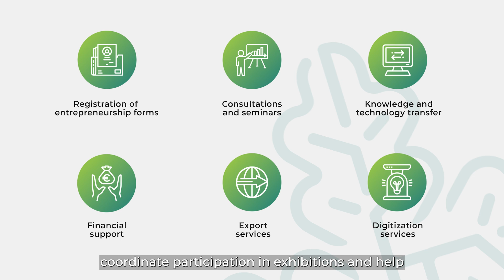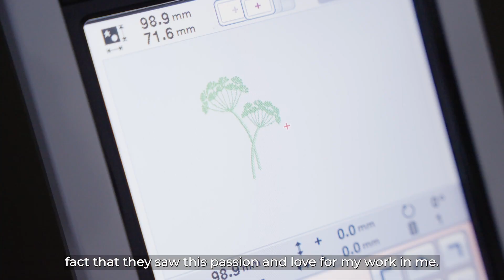Zemgale Business Support Center - Your path to success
Projekts “Uzņēmējdarbība Zemgalē” tiek ieviests EEZ grantu 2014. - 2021. gada perioda programmā “Vietējā attīstība, nabadzības mazināšana un kultūras sadarbība”. EEZ un Norvēģijas granti ir finansiāls atbalsts, ko sniedz Islande, Lihtenšteina un Norvēģija. Projekta kopējais budžets ir 969 256 EUR, no kuriem EEZ grantu līdzfinansējums ir 793 867,70 EUR.

Strādājam kopā konkurētspējīgai Eiropai